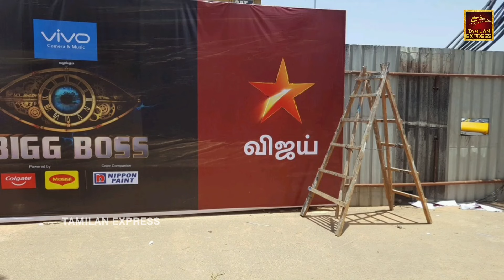Bigg Boss 8 Tamil - New Promo | Day 1